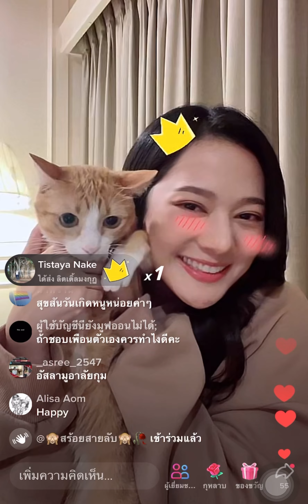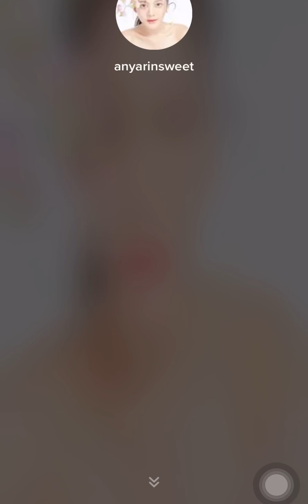ทับทิม live tiktok 17/8/65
กะทันหัน ไม่ทันตอนต้น